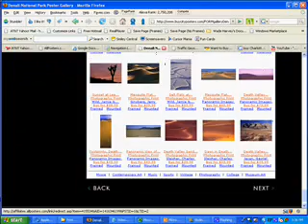Want to Buy Denali Alaska Posters? Buy Denali Posters here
- Video shows 100+ most popular Denali Posters to buy.